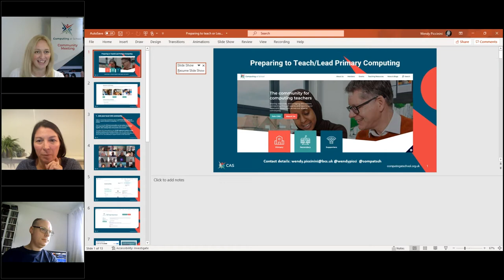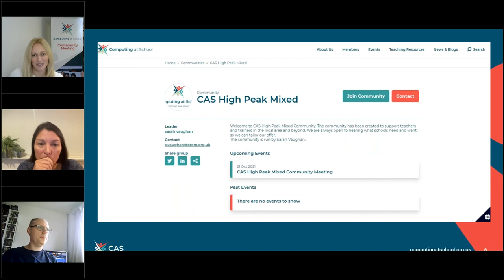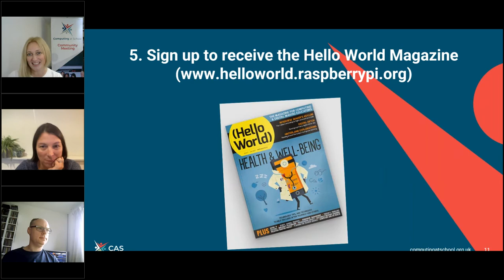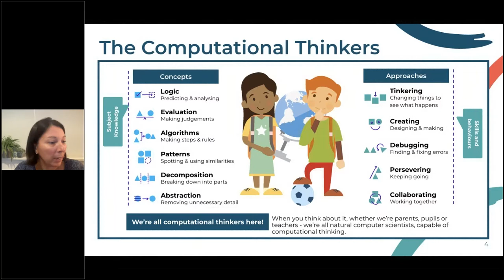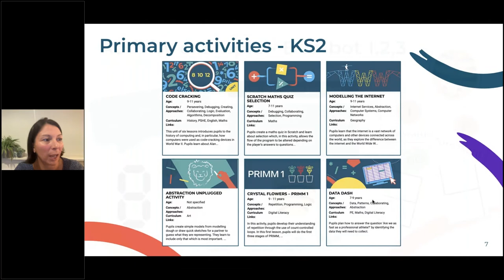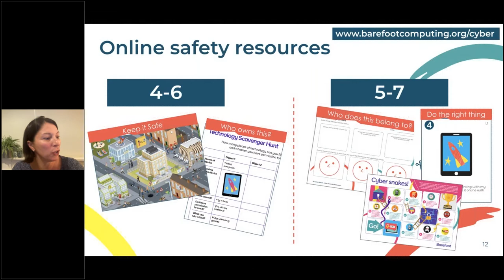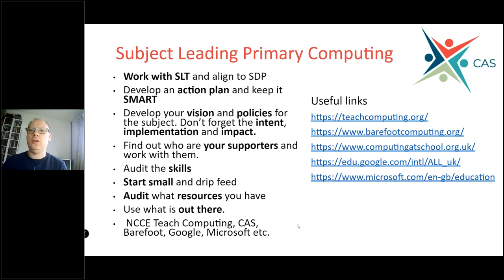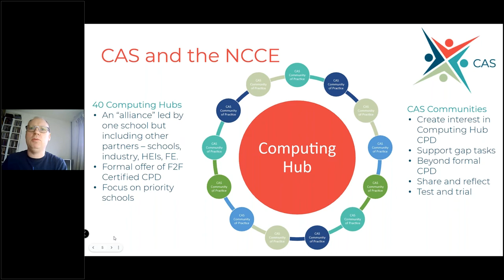CAS Inspire Preparing to Teach Lead Computing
Welcome to CAS! In this session you will dive into the world of CAS, with a full introduction to who we are and the support available through CAS membership, including events, resource materials, discussion forums, news articles and access to a community of enthusiastic educators, researchers and academics and industry professionals. You will also have the opportunity to hear about Barefoot Computing and learn more about the benefits of cross-curricular computing, PRIMM and Google Drive.